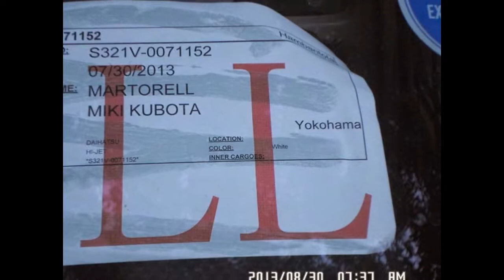Daihatsu hijet van for sale in Sri lanka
Daihatsu hijet van for sale in Sri lanka R019
See all ads from Member
Excellent

Contact Person - Mr.Ajith

Vehicle location - Hambantota

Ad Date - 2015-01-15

Price - (Negotiable)

Make - Daihatsu hijet

Transmission - manual

Year - 2010 (Unregistered)

Option - AC , Power Steering , Good Condition